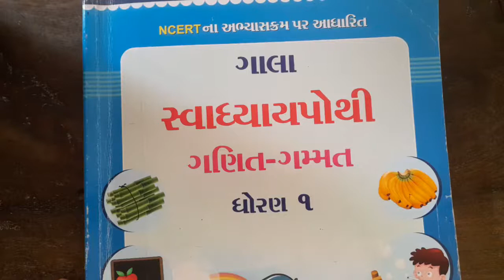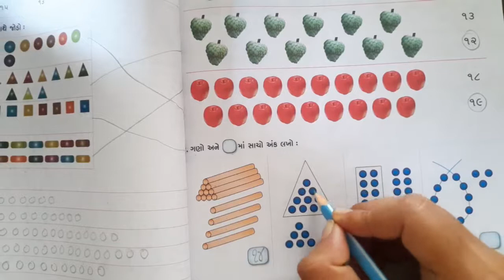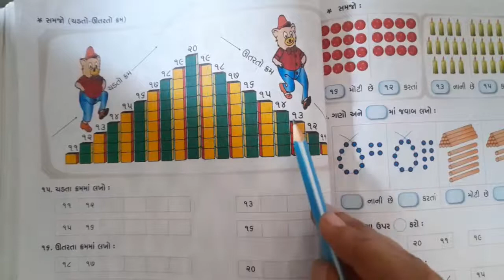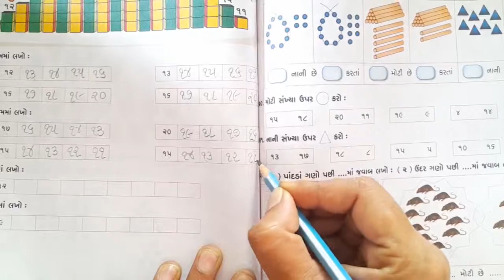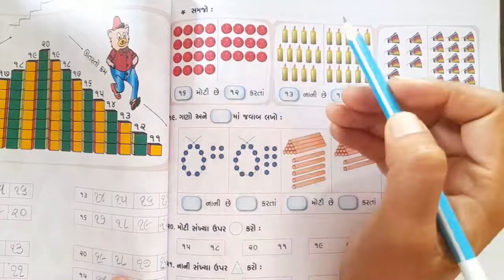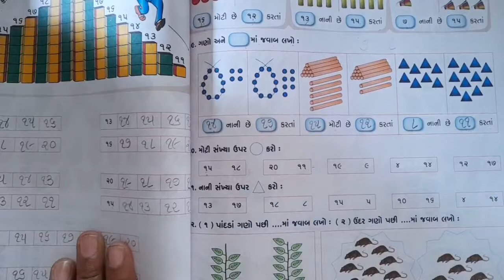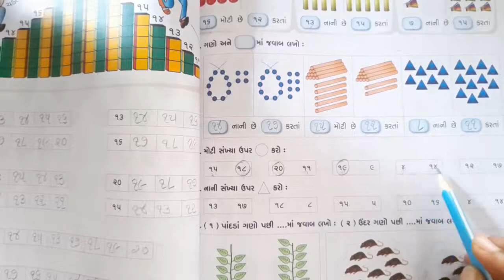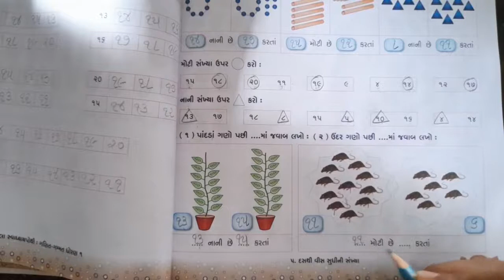std 1 ganit bhag 4 path 5 p n 107 to 109